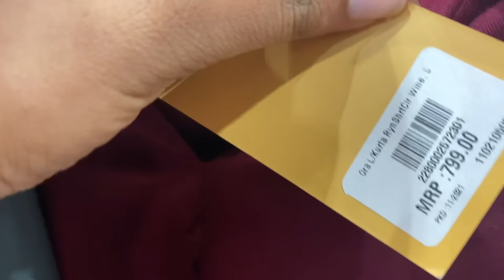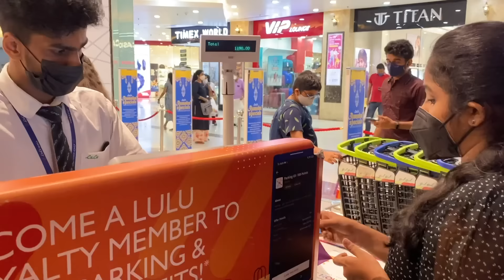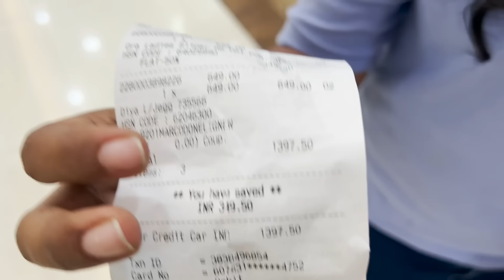1000 RS CHALLENGE IN LULU MALL 🤩 | ആയിരം രൂപ കൊണ്ട് ഒരു ദിവസം ലുലു മാളിൽ | PULLOTHI